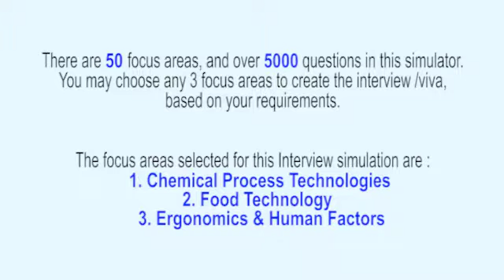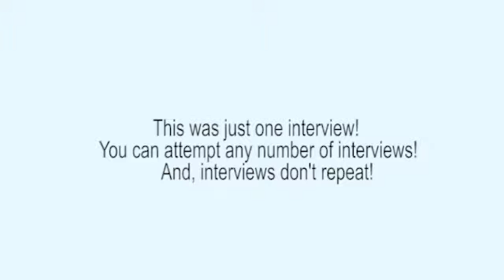Chemical Process Technologies & Simulation Realistic Interview, Viva Voce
This interview (Chemical Process Technologies Interviews) has been extracted from the ‘Chemical Engineering Interview Simulator and Trainer’ that has 50 topics and over 5100 questions embedded into the Interview Simulator. For example, Various unit operations and unit processes, Mass balance calculations of any two processes using process calculation approach, Heat balance calculations of any two processes using process calculation approach, Calculations based on recycle operations, Process flow sheets, process flow sheets using Process Development approach, Chemical process technology, raw materials, flow diagram, detailed process description, major engineering problems, advantages and disadvantages of the process and product applications. Unit operations, unit processes, schematic representation and applications for unit operations and unit processes, Chlor-alkali industry, Production of soda ash, Production of NaOH, Production of Chlorine, Sea chemicals, Sodium-Magnesium compounds, different methods for different salt recovery, Electrolytic industry, Production of Aluminium, Magnesium, Nitrogen Industry, Production of Ammonia, Production of Nitric acid, Production of Urea, Production of Ammonium Nitrate, Phosphorous Industry, Production of Phosphoric acid, Production of single and triple Super Phosphate, Production of Ammonium Phosphate, Sulphur Industry, Production of Sulphur, Production of Sulphuric acid, Production of Ammonium sulphate, Sugar-Starch Industry, Production of Sugar, Production of Starch Derivatives, Paper and Pulp Industry, Kraft pulp process, sulphite pulp process, production of paper, Fermentation Industry, Production of ethyl alcohol, absolute alcohol, Bio Pharmaceutical Industry, Production of penicillin, Production of antibiotics, Natural Chemicals, Coal Chemicals, Destructive distillation of coal, Types of carbonization, Coke oven – construction, working and applications, Oils, Fats, Soaps and Detergents, Solvent extraction process, hydrogenation of oil, interesterification, production of soap, natural glycerine, production of detergents, Cement, Production of Portland cement, Iron and Steel, Production of steel, blast furnace detail, Industrial Gases and Petroleum Industry, Industrial Gases, Producer gas, fuel cell, natural gas, water gas, Petroleum Industry, History of production of crude petroleum, characteristics of refineries-refinery operations, pyrolysis, cracking, reforming, polymerization, alkylation, hydroalkylation, isomerization, hydrogenation, Petrochemical Industry, C1 Compounds, Production of methanol, formaldehyde, and halogenated hydrocarbons, C2 Compounds, Production of ethylene and acetylene- steam cracking of hydrocarbons, ethylene dichloride, vinyl chloride, C3 Compounds, Production of propylene by indirect hydration, acetone, cumene, Aromatic Compounds, Production of phenol, phthalic anhydride, and styrene.
The Interview Simulator & Trainer helps every Chemical Engineering Professional to respond meaningfully on the spot – in job interviews, viva examinations, technical presentations, client interactions etc. Want to know how it can transform your life?